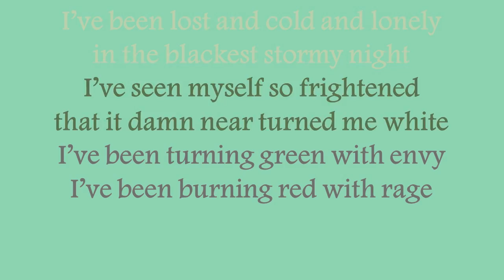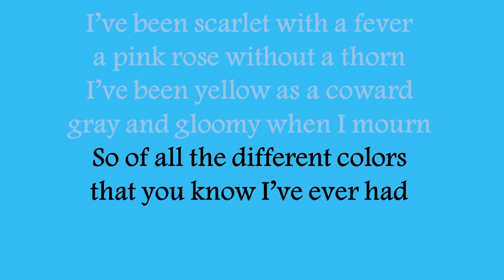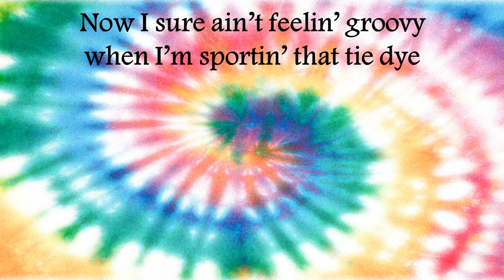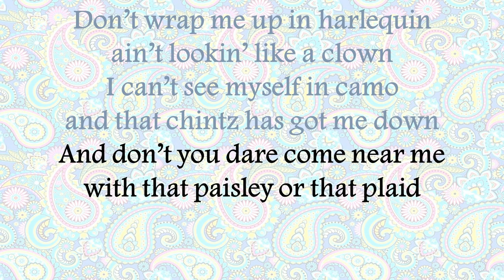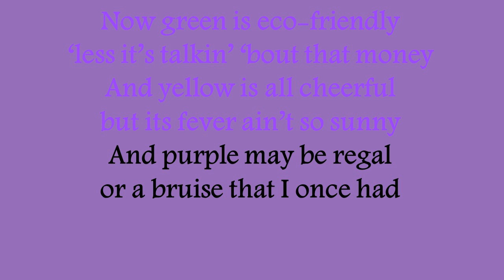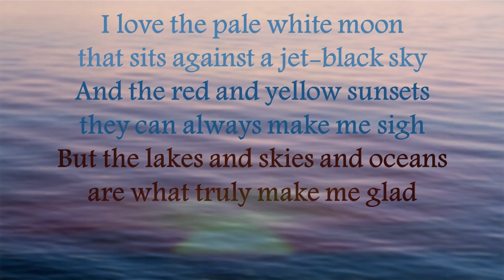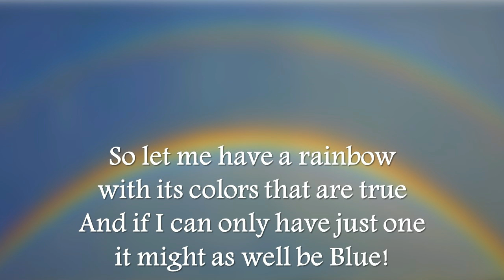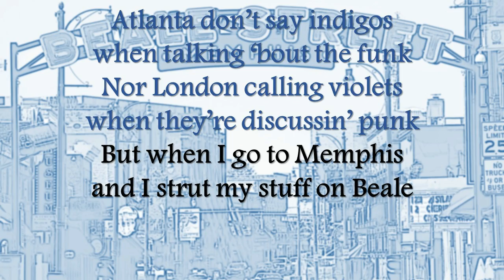The Phirejets - Blue Ain't So Bad (Official Lyric Video)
New Music 2023 Alert
The official lyric video for The Phirejets - Blue Ain't So Bad 💙 👿

Lyrics:
I’ve been lost and cold and lonely in the blackest stormy night
I’ve seen myself so frightened that it damn near turned me white
I’ve been turning green with envy, I’ve been burning red with rage
I’ve been trapped just like a songbird in a golden metal cage
I’ve been scarlet with a fever, a pink rose without a thorn
I’ve been yellow as a coward, gray and gloomy when I mourn
So of all the different colors that you know I’ve ever had
I’m beginning to suspect right now that blue just ain’t so bad

Now I sure ain’t feelin’ groovy when I’m sportin’ that tie dye
And them horizontal stripes here are about to make me cry
Don’t cover me in checkers, even though I’m feeling board
And that ditzy tile print, it’s just really got me floored
Don’t wrap me up in harlequin, ain’t lookin’ like a clown
I can’t see myself in camo, and that chintz has got me down
And don’t you dare come near me with that paisley or that plaid,
Just put my ass in old blue jeans, you know they ain’t so bad.

Now red’s good luck in Shanghai but in Cape Town it is mourning
And orange is warm and fuzzy but it sometimes sends a warning
And white might be a wedding, but it could mean someone died
And brown is nice and earthy but it also tans your hide
Now green is eco-friendly ‘less it’s talkin’ ‘bout that money
And yellow is all cheerful but its fever ain’t so sunny
And purple may be regal or a bruise that I once had
So I’m getting’ the impression now that blue just ain’t so bad

I can lay down in green pastures with a lover or a friend
And I pine for golden wheat fields and the waves that never end
Brown hills and purple mountains as they rise above the plain
Are only made more heavenly when touched by silver rain
I love the pale white moon that sits against a jet-black sky
And the red and yellow sunsets they can always make me sigh
But the lakes and skies and oceans are what truly make me glad
‘Cos I’m getting’ me a feelin’ now that blue just ain’t so bad

Now UV waves will fry you, cosmic rays will do it too
Infra-red will also burn you, and those x-rays go right through
So let me have a rainbow with its colors that are true
And if I can only have just one it might as well be blue

And when we’re up in Cleveland it’s for rock and not the reds
In NOLA ain’t no oranges ‘cos they named it jazz insteads
And Beantown don’t got yellows as they’re playin’ them some pop
And Motown ain’t got greens now if they’re dancin’ that hip hop
Atlanta don’t say indigos when talking ‘bout the funk
Nor London calling violets when they’re discussin’ punk
But when I go to Memphis and I strut my stuff on Beale
The folks down there all sing the Blues ‘cos that’s just how we feel

So I may not be the only one who isn’t getting’ sad
‘Cos I feel it in my heart and soul that blue just ain’t so bad